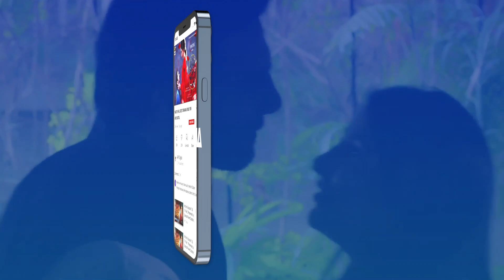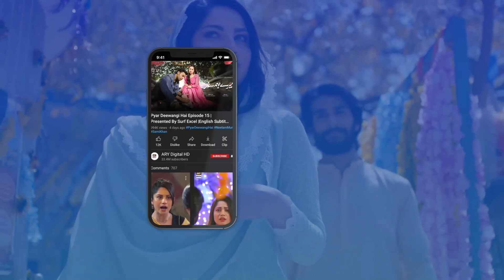Aunty Qayamat Agayi, Romi Pakri Gayi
Cast:
Alizeh Shah
Sami Khan
Javed Sheikh
Ainee Zaidi
Asim Mehmood
Amna Malik
Hamza
Aadil Hussain
Khalid Anum
Saba Faisal
Zain Afzal
Aliya Ali
Maryam Noor
Anushay
Hina Rizvi